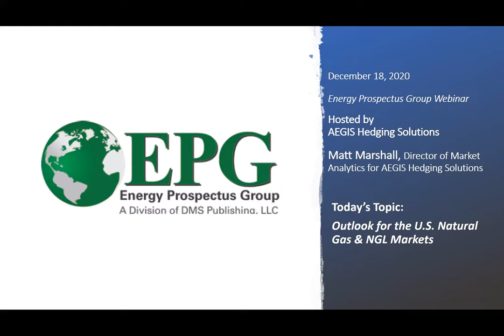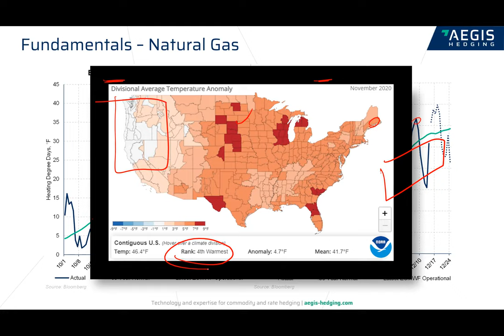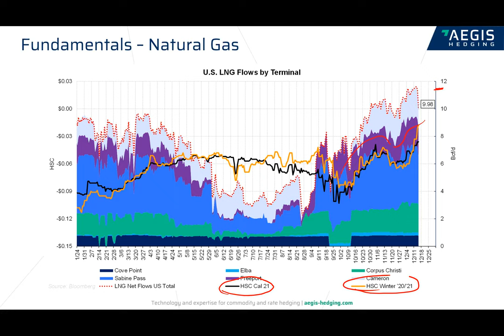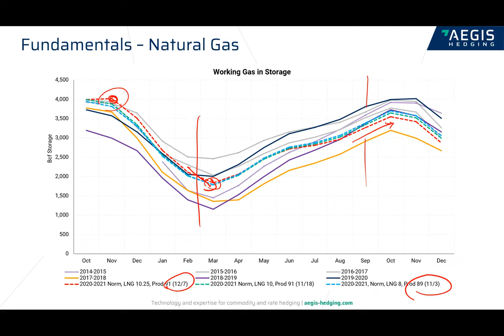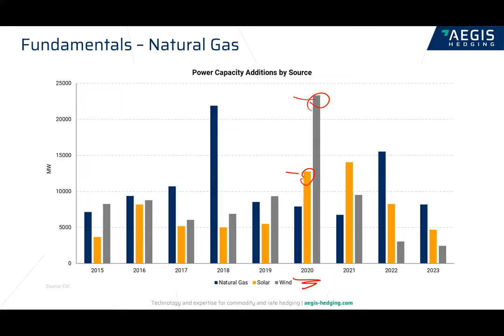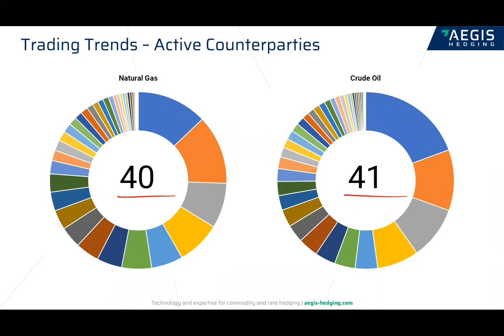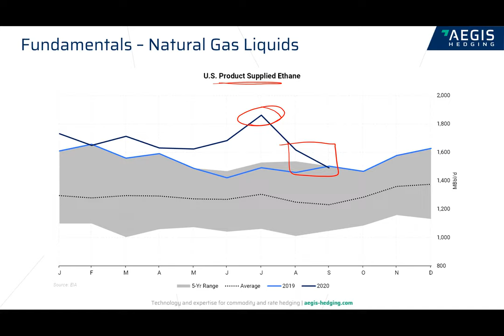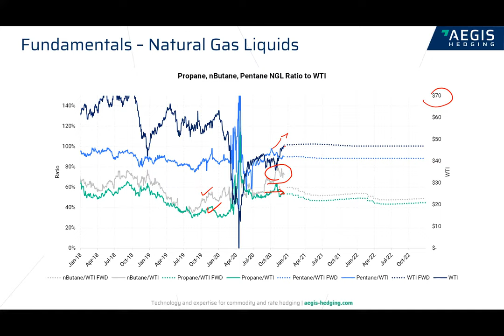EPG Webinar with AEGIS Hedging Solutions - December 18, 2020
Listen as Matt Marshall, Director - Market Analytics for AEGIS Hedging Solutions, gives us an update on the U.S. Natural Gas & NGL Markets

For more information on Energy Prospectus Group, visit www. energyprospectus.com